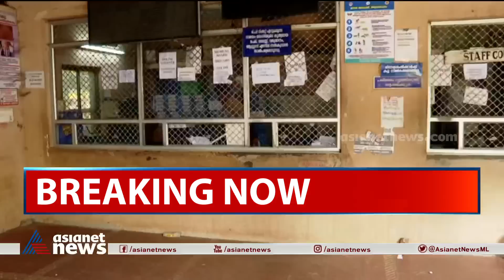സംസ്ഥാനത്ത് ഡോക്ടർമാരുടെ പണിമുടക്ക് തുടരുന്നു| Doctors Protest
സംസ്ഥാനത്ത്  ഡോക്ടർമാരുടെ പണിമുടക്ക് തുടരുന്നു ; ഐ എം എ മാർച്ച് അൽപസമയത്തിനകം , ഡ്യൂട്ടിയിൽ നിന്ന് വിട്ടുനിന്ന കെജിഎംഒഎ